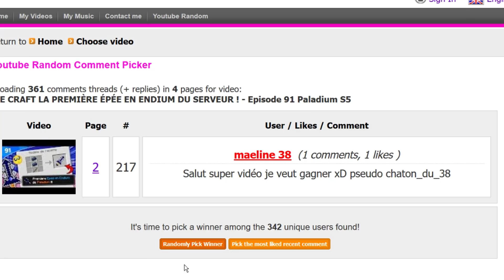JE SUIS DEVENU L'UN DES PLUS RICHES DE PALADIUM ! - Episode 92 Paladium S5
Aujourd'hui, je vous en dis un peu plus sur mes futurs objectifs et le paladium Crusher!

✔️ Deviens sponsor pour me soutenir! (4,99€/mois) avec un icône bush et bush amélioré après 2 mois: